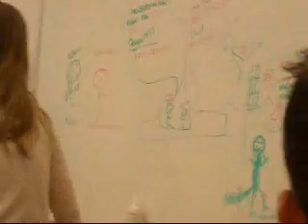having fun on our last day in french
the title says all . haha